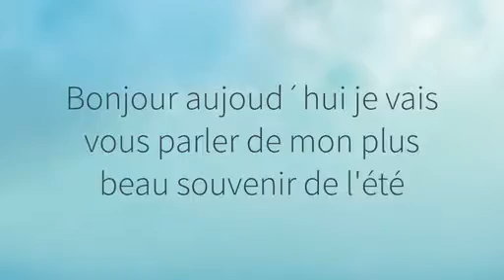Le plus beau souvenir d'été de Marwa